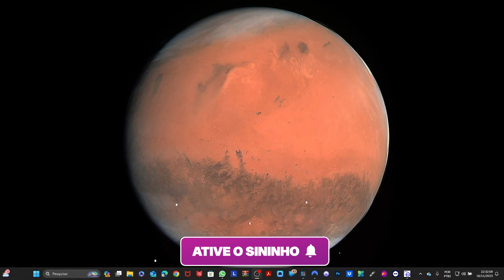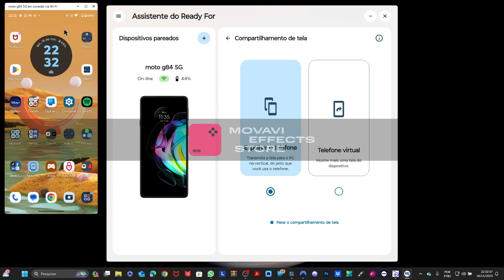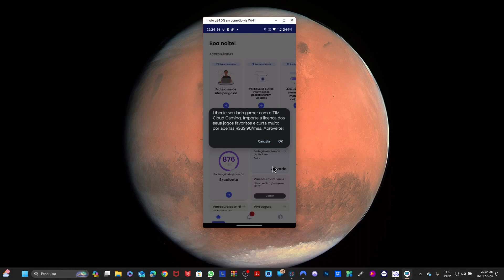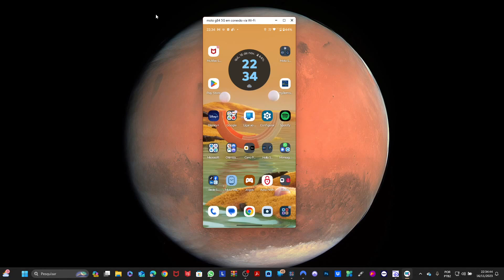ep123: Nova Proteção para dispositivo Mobile do Mcafee Security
Ola, inscritos! Mcafee lança novo recurso de proteção na versão beta (Proteção SMS) para Mcafee Mobile Security

Tira-dúvidas

Meu setup (notebook Lenovo Ideapad 3i Gaming):

Processador: Intel Core i5 3.10GHz
Bluetooh 5.0 versão
Memória RAM:32GB (3200MHz - DDR4) Fury Impact Kingstorn
Placa de Vídeo dedicada NVIDIA GForce RTX 1650 (4GB VRAM)
512GB SSD NvMe PCI-EXPRESS 3.0 VERSÃO
Monitor Lenovo 15.6" Full HD (1920 x 1080) TN Antirreflexo
Câmera HD 720p
2 x alto-falantes de 1,5 W com Dolby Audio™
Placa de vídeo Intel® Iris® Xe integrada
Conectividade: Até WiFi 6 (2x2 802.11ax)/Bluetooth® 5.0
Conexão USB- Type C
Portas 2 conexão UUSB-A 3.2
HDMI
Monitor externo 24" (Samsung)
Mouse Vertical Lift Left (Logitech)

Os links para downloads na descrição são os programas que eu recomendo. Faça o canal Heitor Tech  crescer.

Obs: O canal não trabalha com divulgação de mídias piratas e muito menos oferece chaves crackeadas de ativação. Nosso canal é transparente, ético e moral, a serviço da informação, dicas